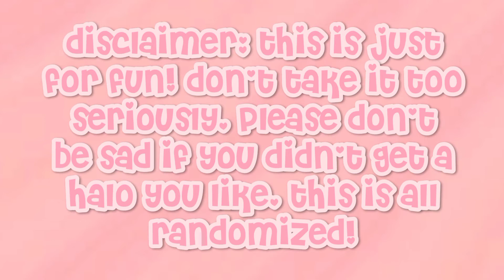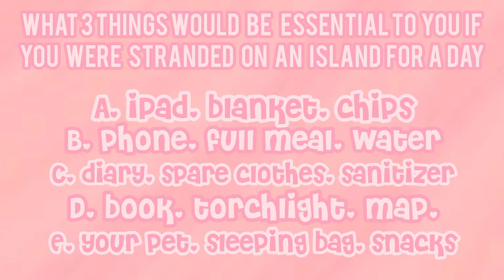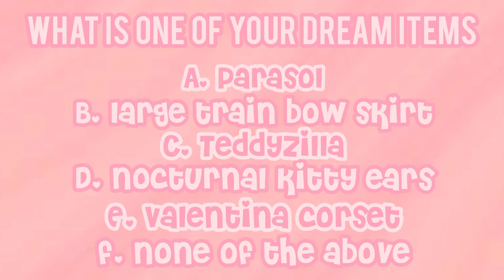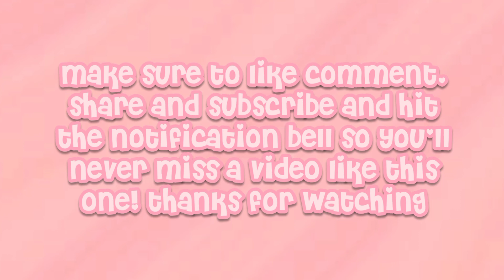which royale high halo are you? roblox royale high quiz!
༶•◦ 🌷 open meh! 🌷 ◦•༶

   hiiii! in this video you'll be
   taking a quiz on which royale
   halo you are? let me know
  what halo you got in the
   comments down below! just
  and all of the answers are
  randomized! hope you enjoyed
   and stay safe :D

✧*̥₊˚‧ ✨music in this video: ☆ﾐ
↷₊˚⋆ tropical surfing - jayjen choo
↷₊˚✧ dreamland - jayjen and limujii

 ✧*̥₊˚‧ ✨remember to:  ☆ﾐ
↷₊˚⋆   follow me on roblox if you like! ~ Afra_xo

 💕none of my videos are meant to
offend anyone, they are purely for
entertainment purposes only and a
general audience! if you still have a
problem with this content, you
have all rights to click off, i would
never mean to hurt or upset anyone!

✧*̥₊˚‧ ✨ tags: (ignore)  ☆ﾐ
roblox, royale high, quiz, which halo are you?, halo